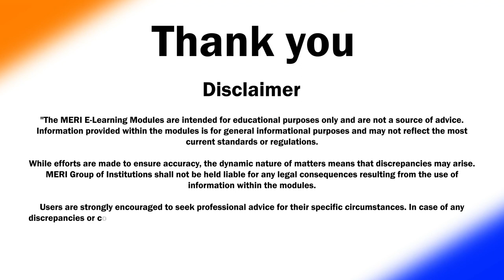GPETS 17 | Advanced Technology (Space)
GPETS 17 | Advanced Technology (Space) | Dr. Rakesh Khurana